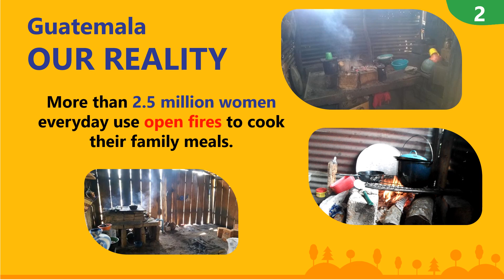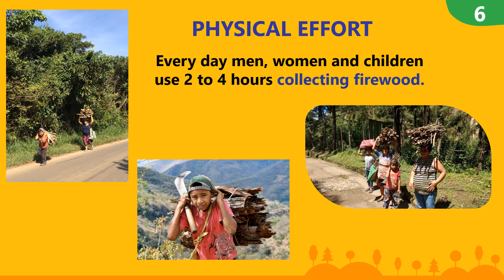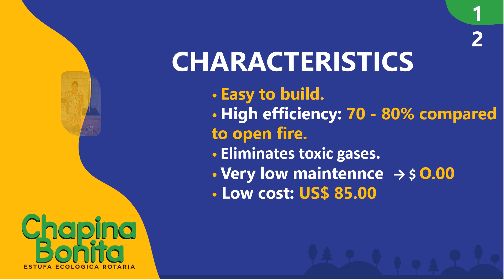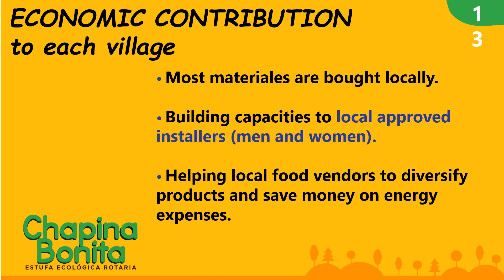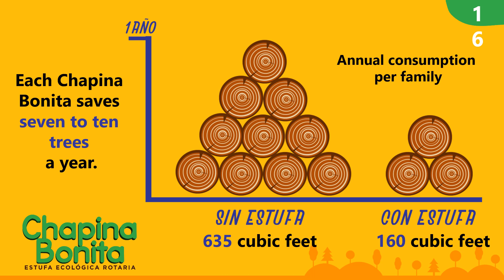Estufa Chapina Bonita Rotary Club Guatemala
Serving our communities, the Rotary Club Guatemala del Este offers, with the Chapina Bonita stove, a viable low-cost solution for families who use open fire to cook. Being very efficient, each Chapina Bonita stove prevents the cutting down of seven to ten trees per year.

Sirviendo a nuestras comunidades, el Club Rotario Guatemala del Este ofrece, con la estufa Chapina Bonita, una solución viable de bajo costo a las familias quienes, para cocinar, recurren al fuego abierto. Siendo muy eficiente, cada estufa Chapina Bonita evita la tala de siete a diez árboles por año.